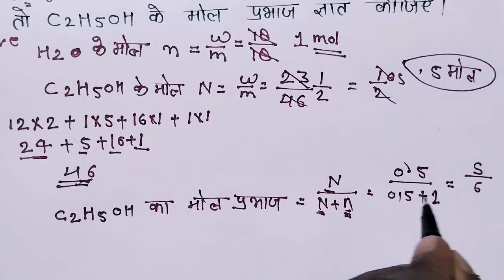Class 12 Chemistry 6 महत्वपूर्ण Numerical Board Exam 2024//Class 12 Chemistry 6 important Numerical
Class 12 chemistry 6 Very most Important Numerical//6 Most Important Numerical class 12 Chemistry 2024

Class 12 Chemistry ke 6 Very most important Aankik Prashn Board Exam 2024
Class 12 Rasayan Vigyan ke 6 important Numerical
Class 12 Rasayan vigyan ke 6 Sabse mhatvpurn Numerical Board pariksha 2024
Class 12 Chemistry 7 March Board Exam 2024
Class 12 Chemistry 7 March Board exam ke liye 6 Most Important Numerical